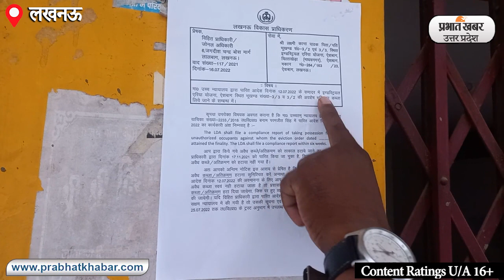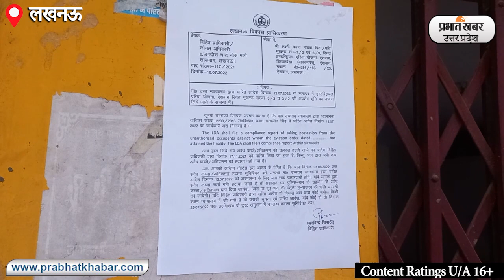Lucknow News: चित्ताखेड़ा के 250 घरों पर चलेगा बुलडोजर l Prabhat Khabar UP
यूपी में बुलडोज़र का कहर जारी है. राजधानी लखनऊ में सीएम योगी के आवास से मात्र 5 किलो मीटर दूर ऐशबाग के चित्ताखेड़ा में तक़रीबन 250 मकान मालिकों को आशियाना छिनने का डर सता रहा है. एलडीए की चस्पा की गई नोटिस में अवैध कब्ज़ा और न्यायलय के आदेश का हवाला देते हुए मकान खाली करने का एक सप्ताह का समय दिया गया है. जबकि यहां के रहने वाले लोगों का कहना कि वो तीन पीढ़ियों से यहां रह रहे है.
अगर अवैध था तो मकान बनाने क्यों  दिया. नोटिस चस्पा होने के बाद से लोगो का नींद चैन सब उड़ गया है आशियाना खोने का डर सता रहा है.